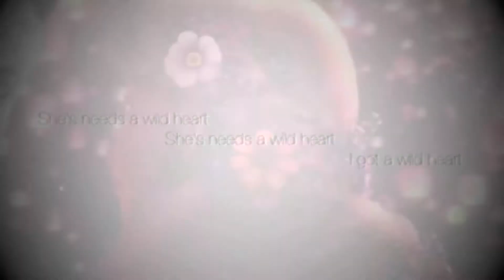「▫ Ｎ０ＮＤＩＳＮＥ Y▫」_Wild Heartᴹᴱᴾ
Hi guys!!! (HD please ;) ←)

Well, another full MEP :D I hope you like it!
All are a good editor, and I love what they do!! Thank you for participating in this MEP!